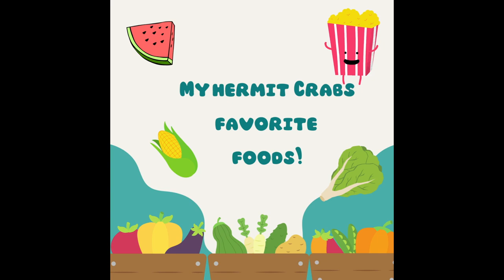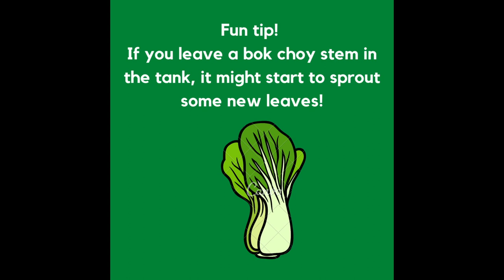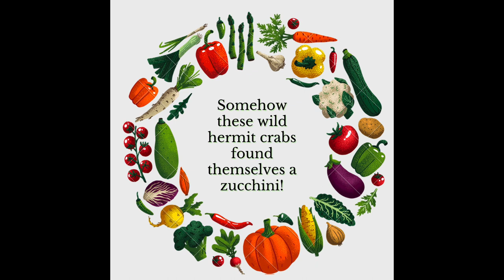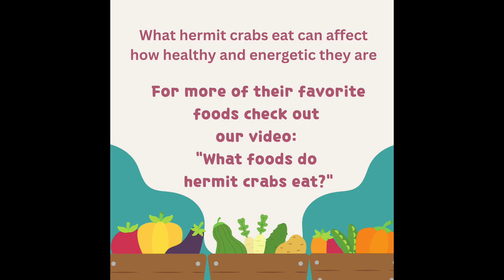Hermit Crabs' FAVORITE FOODS! What else do they go nuts for??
Corn, bok choy, zucchini, oh my! A few years ago I made a video with some of my crabs' favorite foods - and now here is part two! A few more snacks they can't resist.

What a hermit crab eats will affect how healthy and active they are. They need (and love) protein, calcium, fruit, vegetables, seeds, nuts, etc.

Check out our earlier video "What foods do hermit crabs eat?" for even more tips! And follow @twoclawsup on instagram!